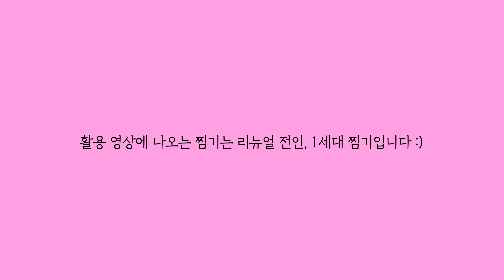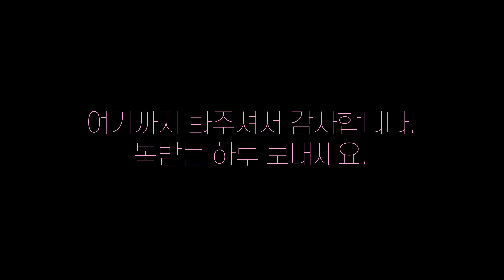🥇매 회차 완판! 이건 진짜 필요해요~ 풀스테인리스 찜기 | 1세대보다 가열판이 커진 2세대 | 초간단 10분컷 찜기로 할 수 있는 11가지 요리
🖤 공동구매는 종료되었습니다. 🖤
구매해주신 모든분들 감사드려요. 😊
추가 공동구매를 원하실경우 ‘댓글’로 의견 주세요.
적극적으로 반영해보겠습니다 🥰

💜 현재 소디 공동구매 모든 제품은 여기서 보실 수 있어요! :)

2024년 10월에 나온 따끈따끈한 디온리의 풀스텐찜기에요.
1세대 찜기의 불편했던 부분을 모두 개선했구요
디자인도 더 세련되고 예뻐져서
1세대 있는데도 2세대 또 산다고 벼르는 분들도 있더라구요. 🤭

신제품 찜기의 새로워진 점은 아래와 같아요.

✔️ 가열판 용량 증가 최대용량 450ml (맥스 310ml)
- 음식이 물에 젖지않고 조리 가능합니다.
- 30분 종료 후 추가로 작동 가능해서 고구마도 물 보충 없이 한번에 찔 수 있어요!

✔️ 본체 날개형 손잡이
- 잡고 옮길때 화상 걱정이 없으며, 안정적으로 옮길 수 있습니다.
- 물을 버리거나 간단하게 흐르는 물에 가열판을 씻을때에도 물이 흐를 걱정이 없습니다.

✔️ 찜통 손잡이부분도 화상을 방지하도록 처리했습니다.

✔️ 일체형 바디 (이음새 불량 개선)
- 무광 텍스처로 변경되었으며, 도자기같이 매끄러운 일체형 디자인입니다.
(전 세계 디온리에서만 판매 권한을 가지고 있는 독자 금형입니다!)

디온리찜기는 꼭 하나 집에 있으셔야해요.
찜기때문에 만나는 분들 & 카톡으로 칭찬을 얼마나 받았는지요 ㅎㅎㅎ
제가 만든것도 아닌데 ㅎㅎㅎㅎ 너무너무 잘쓴다구요 ㅎㅎㅎㅎ
심지어 슬림해서 자리차지도 안해서,
상시 부엌에 올려두고
건강하고 맛있는 음식 많이많이 쪄드세요!